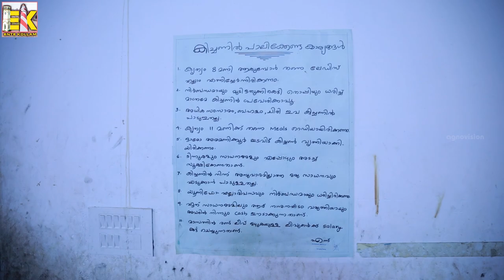അരകല്ല്, മീൻതട്ടുകട | Street Food | Entekollam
Arakallu Restuarant, Ramankulangara,Kollam

Appam - 9.5/-
Porotta - 10/-
Puttu - 35/-
Chemmeen Stew - 210/-
Chicken Mugalai - 250/-
Chicken Punjabi - 200/-
Chilly Chicken - 140/-
Palkizhi Kappa - 300/-
* Fish price vary with daily availability